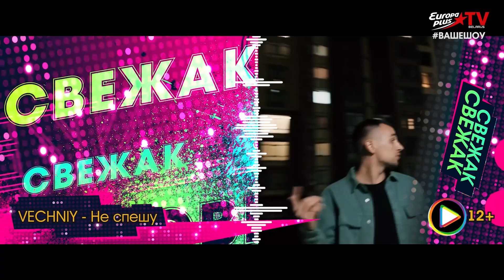Ваше шоу Plus 11 12 23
Афиша - Анонс премьер ,концертов с Василисой Воробец
- Прогноз погоды на неделю с 11 по 17 декабря 2023 с Василисой Воробец
Свежак
- Гороскоп с Александрой Барановой с 11 по 17 декабря 2023
Короче News с Василисой Воробец
- Ваше шоу CINEMA Новости о выходе сериалов и фильмов
с Александрой Даниленко